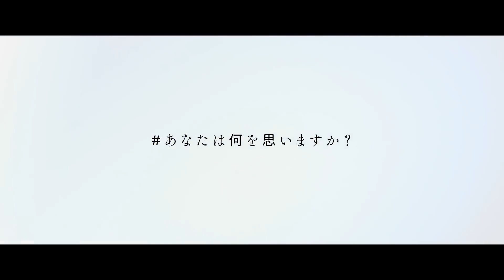映画『Arc アーク』本予告 （永遠の命編）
人類史上初めて永遠の命を得た女性の人生を描く
驚嘆と不思議（＝センスオブワンダー）に彩られた
壮大なるエンターテインメント

舞台はそう遠くない未来。17歳で人生に自由を求め、生まれたばかりの息子と別れて放浪生活を送っていたリナは、19歳で師となるエマと出会い、彼女の下で‹ボディワークス›を作るという仕事に就く。それは最愛の存在を亡くした人々のために、遺体を生きていた姿のまま保存できるように施術（プラスティネーション）する仕事であった。エマの弟・天音はこの技術を発展させ、遂にストップエイジングによる「不老不死」を完成させる。リナはその施術を受けた世界初の女性となり、30歳の身体のまま永遠の人生を生きていくことになるが・・・。

◇映画『Arc アーク』6月25日（金）全国ロードショー

監督・編集：石川慶
出演：芳根京子、寺島しのぶ、岡田将生、倍賞千恵子、風吹ジュン、小林薫
製作プロダクション：バンダイナムコアーツ
配給：ワーナー・ブラザース映画